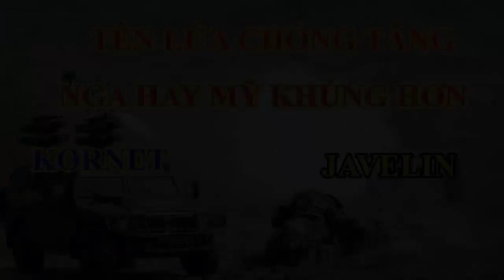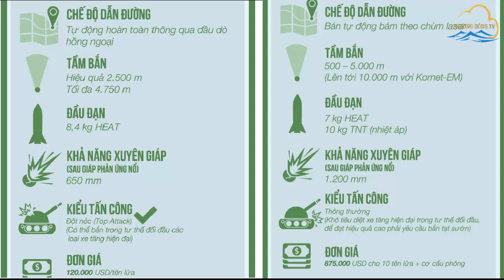Phương Đông TV: Kornet, sát thần diệt tăng phương Tây vượt trội so với javelin của Mỹ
Trong các cuộc xung đột đang diễn ra tại Trung Đông, một số vũ khí trong tay quân đội Nga được kỳ vọng thì chúng lại hoạt động không như mong muốn, trong khi đó âm thầm nhưng tên lửa chống tăng Kornet trong tay phiến quân lại khiến từng tốp xe tăng phương Tây bốc cháy.
Những cuộc chiến diễn ra tại Trung Đông ngoài tranh giành ảnh hưởng thì đó còn là nơi phô diễn của những dòng vũ khí mới. Các dòng vũ khí của Nga, Mỹ, Pháp... đều đang hiện diện tại khu vực này.